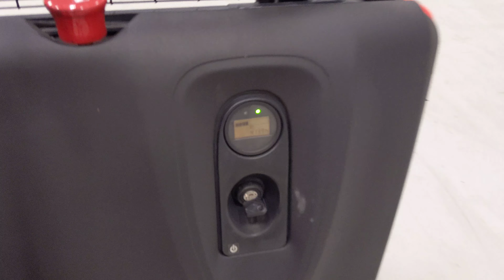37056 - LINDE L 12